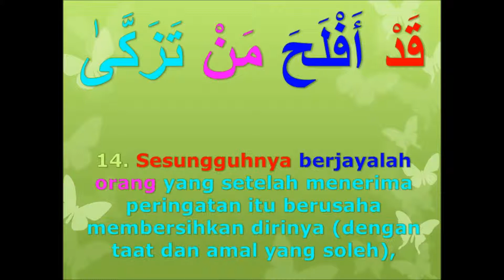tafsir surah al a'la ayat 14